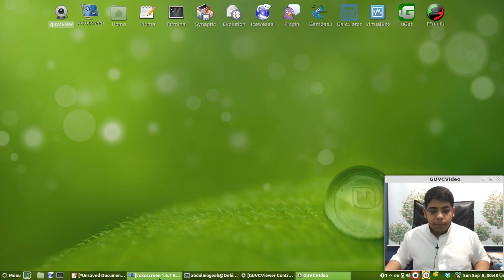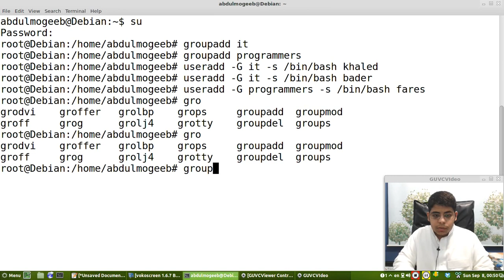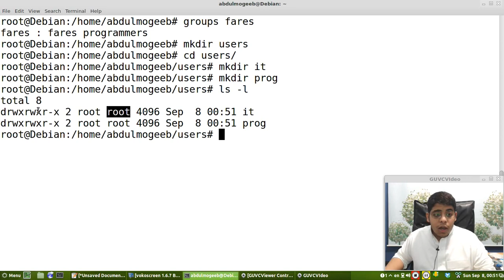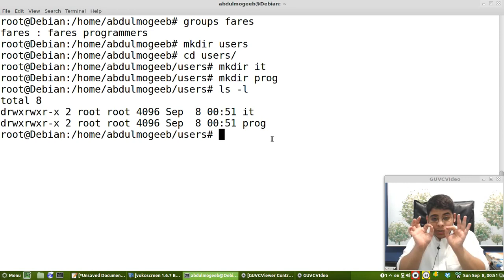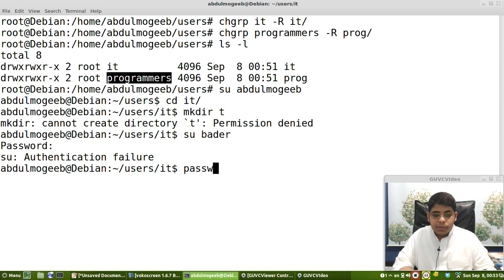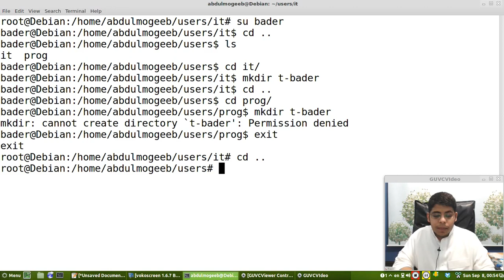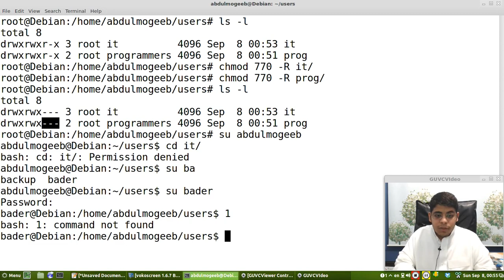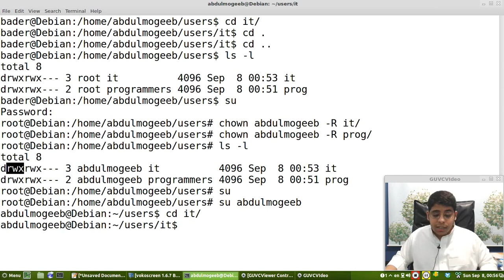ضبط التصاريح | المجموعات | المستخدمين "عملي"